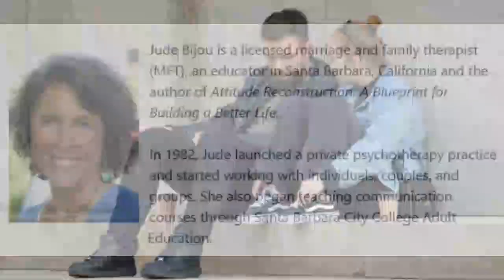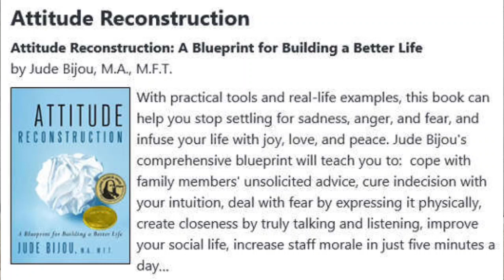How to Build A Better Relationship Through Better Communication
Written by Jude Bijou and Narrated by Marie T. Russell

Relationships wax and wane, stretch and grow, shift and evolve. We are always changing and any relationships we have, are always changing too. Sometimes there are bumps in the road on the journey.

Giving the cold shoulder, and continually criticizing, are clear signs that issues haven’t been resolved. Unfinished business causes us to focus on what’s not working. The other person becomes the enemy rather than an ally. You can no longer see what drew you together. You stop doing the very things that once fanned your love.

Rather than risking long, draining battles, we choose to clam up and withdraw, put energy into other activities, such as work, exercise, television, and hobbies, or resort to digs, judgments, and blaming. In all these cases, intimacy dwindles and differences become obstacles to closeness.

After living together for a period of time, we can increasingly feel less open with our partner and start walling ourselves off. Slowly, slowly, we realize that we either have to give up and leave or step forward and speak about some specific things that have been bothering us...

Continue Reading this article at InnerSelf.com (plus audio/mp3 version of article)

Book by this Author:
Attitude Reconstruction
Attitude Reconstruction: A Blueprint for Building a Better Life
by Jude Bijou, M.A., M.F.T.

With practical tools and real-life examples, this book can help you stop settling for sadness, anger, and fear, and infuse your life with joy, love, and peace. Jude Bijou's comprehensive blueprint will teach you to:  cope with family members' unsolicited advice, cure indecision with your intuition, deal with fear by expressing it physically, create closeness by truly talking and listening, improve your social life, increase staff morale in just five minutes a day, handle sarcasm by visualizing it flying by, carve out more time for yourself by clarifying your priorities, ask for a raise and get it, stop fighting via two easy steps, cure kids' tantrums constructively. You can integrate Attitude Reconstruction into your daily routine, regardless of your spiritual path, cultural background, age, or education.

For more info and/or to order this book, click here. Also available as a Kindle edition.

Jude Bijou is a licensed marriage and family therapist (MFT), an educator in Santa Barbara, California and the author of Attitude Reconstruction: A Blueprint for Building a Better Life.

In 1982, Jude launched a private psychotherapy practice and started working with individuals, couples, and groups. She also began teaching communication courses through Santa Barbara City College Adult Education.